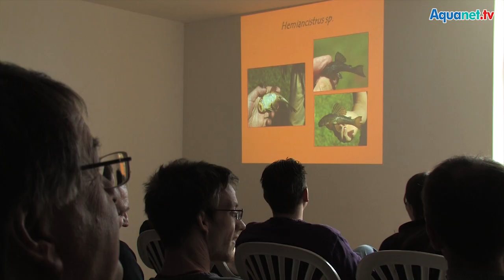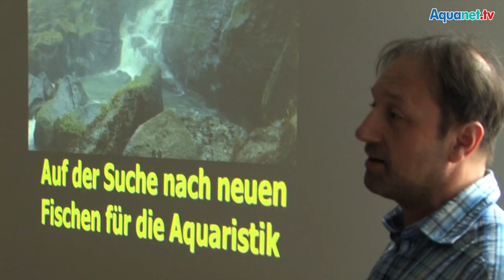Biotopaquaristik und seltene Fische - Thementag "Amerika" bei der Panta Rhei GmbH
Der Thementag "Amerika" in Wedemark OT Brelingen war ein voller Erfolg. Die spektakulären Schauaquarien, die vielen seltenen Fische und die hochkarätigen Vorträge von Ingo Seidel, Hans-Georg Evers und Jens Gottwald begeisterten die Besucher.

Weitere Veranstaltungen sind geplant, der Eintritt ist frei!